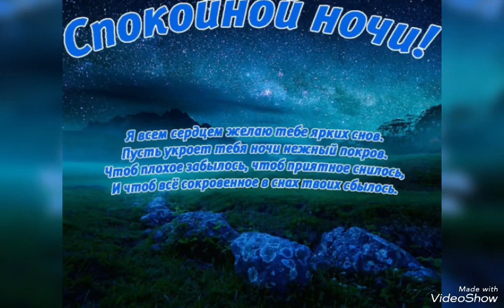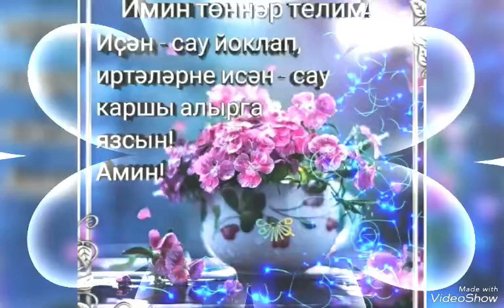Уф димәгез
Фадис Ганиев (Хәерле кич)